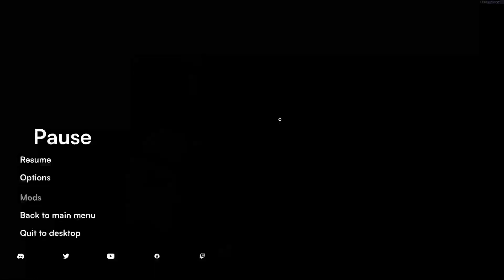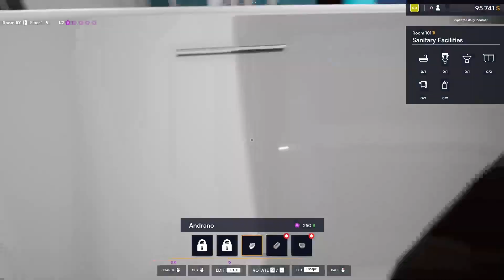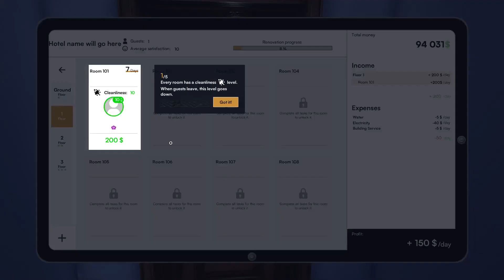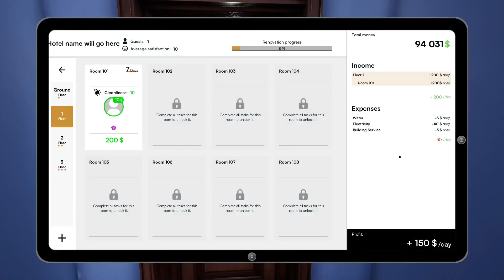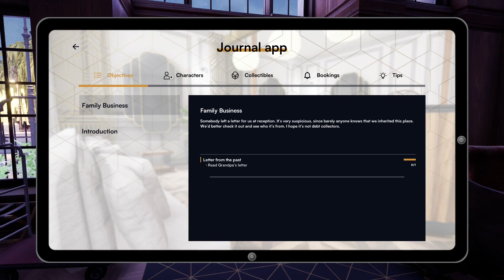Hotel Renovator Part 1 first room done yay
Hotel Renovator

Unleash your inner designer and renovate the hotel of your dreams! Embark on a makeover journey to turn this worn-out place into a successful getaway. Play with thousands of furniture pieces and accessories, and manage the hotel to get 5-star reviews! Play the way you want, share your best creations with the community and find inspiration from other renovators.
You inherit an old, neglected hotel in terrible condition. Others have given up hope, but you sense the extraordinary potential erupting out of this place. Before you unveil this hotel's beauty, you need to get your hands dirty. Grab your tools to tear down
that old wallpaper, rip up the panel flooring, and bust through walls to get out with the old and in with the new.

Design your heart out

Invest and manage

A place with a story

The music on the intro n outro is by the artist Imperss  and the track is called